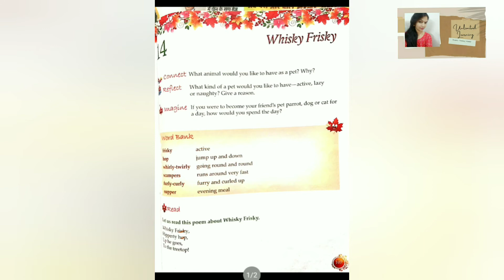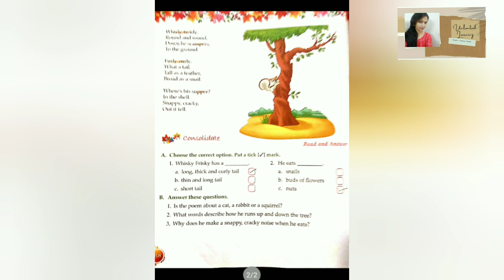Whisky Frisky Poem CBSE Class-1 English Poem Whisky Frisky full explanation English to Hindi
Whisky Frisky CBSE Class-1(Poem)
The full explanation of Poem has been done by Preeti Ma'am.
English main book New Images (Vasanthi Vasudev)

About This Video: In this video I will give you complete explanation of Poem English to Hindi for kids